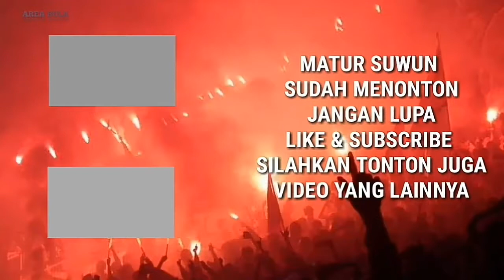Chants Kebanggaan Dihatiku Bobotoh Viking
Bobotoh & Viking, pendukung Persib Bandung menyanyikan chants terbaru mereka "KEBANGGAAN DIHATIKU"

Area bola adalah sebuah channel yang menyajikan tentang berbagai macam hal yang terkait dengan sepakbola seperti halnya TIMNAS, SUPORTER, KABAR TERBARU KLUB KLUB INDONESIA & LUAR NEGERI, FUTSAL, dan lain sebagainya.